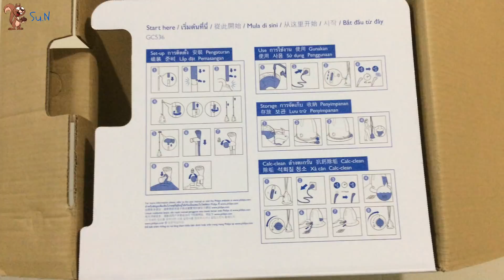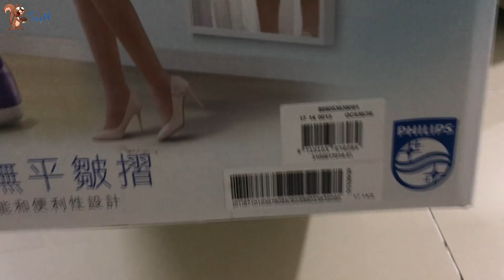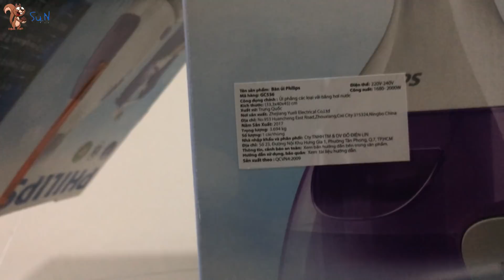Soc - (Unboxing) Bàn ủi hơi nước đứng Philips GC536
Đập hộp Bàn ủi hơi nước đứng Philips GC536

S.N